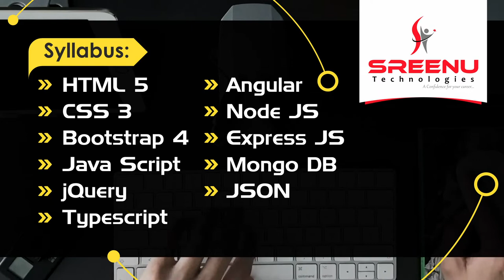Full Stack MEAN | By Mr. Ranjan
🕒Demo on  : 26th May @ 6:00 PM (IST)

About Sreenu Technologies:
      fast track.
      Realtime Project